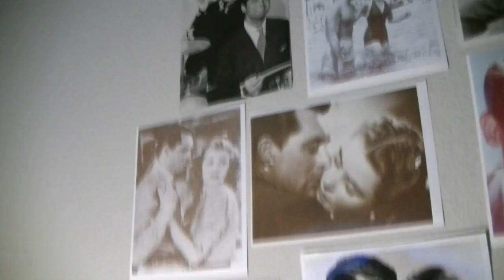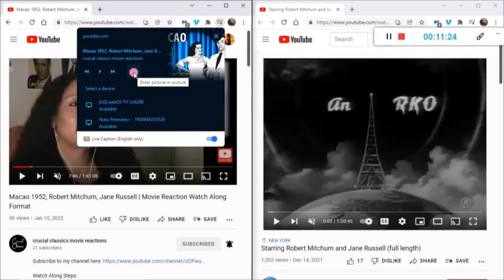Beyond The Forest 1949, Bette Davis, Joseph Cotten, first time watch, full movie reaction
Gold-digging Rosa Moline (Bette Davis) is evil to her core and married to Dr. Lewis Moline (Joseph Cotton). Feeling life has passed her by and resentful of the modest lifestyle she leads with Lewis, this is the movie where she speaks the now famous line "WHAT A DUMP!" Determined to have the luxury she craves, she sets her sights on millionaire, Neil Latimer who owns a lodge on the edge of town. She has no trouble seducing him but when she brings up marriage, he laughs her off and returns to Chicago. Rosa ruthlessly forces Lewis’ patients to pay their debts so she can travel to Chicago. She tracks down Latimer who tells her he’s soon marrying another. Forced to return to Lewis she becomes pregnant and attempts to accept her life. Latimer returns for a party and tells Rosa he wants to marry. When the two are overheard by a friend of Lewis, who threatens to tell him, Rosa “accidentally” eliminates him on a group hunting trip. She’s acquitted, but Latimer insists they wait months to marry to avoid scandal. This makes Rosa desperate because she knows Neil will soon learn she’s pregnant. In a final display of evil, Rosa goes to extremes to end her pregnancy, but in the end loses her own life.

Movie run time: 1:32:45
This video is a bring your own copy watch-along as there is no current upload of it free on Youtube. check our pinterest page for beautiful pics from this movie

time stamps
0:00 - Intro
5:10 - "playing in 3-2-1 click" countdown

Check out my gorgeous Classic Movies printable digital products featuring high quality photos of our favorite movie stars! Get your copies of these products on my

FEATURED PRODUCTS
-Variety of photo mega packs (8.5 x 11 inch) of our favorite classic movie stars,

Consider a heated blanket this winter